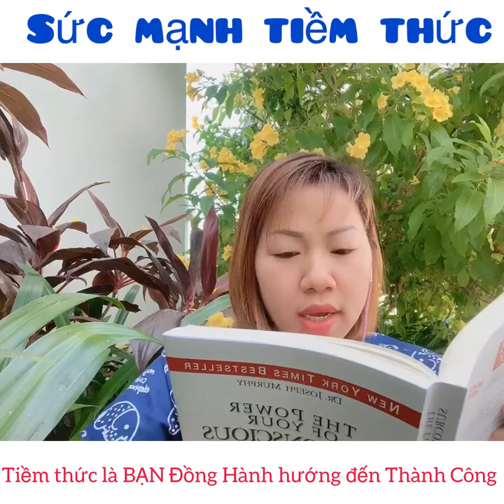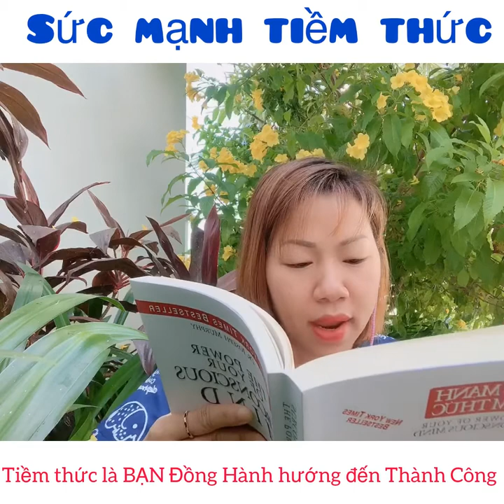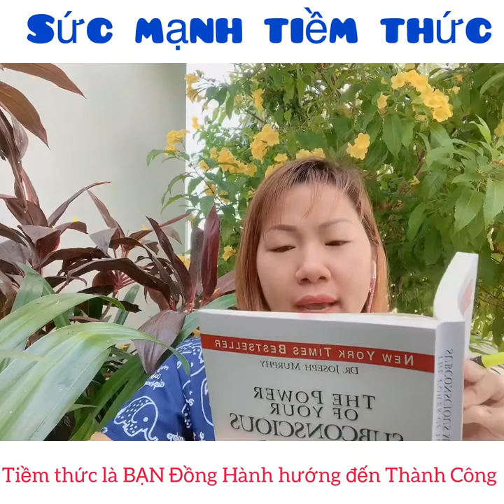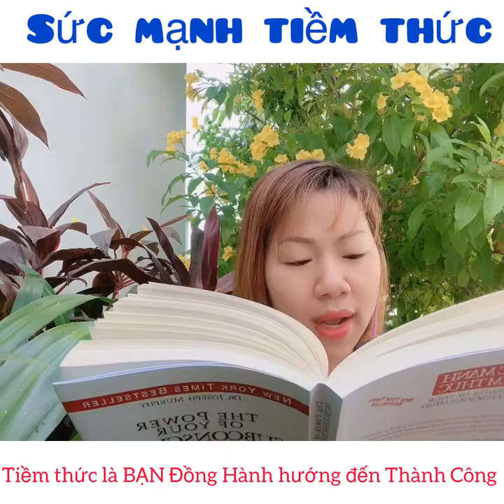SỨC MẠNH TIỀM THỨC - ngày 103❤️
Hôm nay Thuỷ thích điều gì?🥰

🔑Cả nhà biết 🌟Ba bước để tiến tới thành công🌟 chứ🤓
🚩Thứ nhất: tìm ra điều bạn muốn làm và thực hiện điều đó
🚩Thứ hai: để hướng đến thành công là chuyên môn hóa ở một lĩnh vực nào đó và phấn đấu trở nên xuất sắc trội bật trong chính lĩnh vực đó
🚩Thứ ba: bạn phải chắc chắn rằng điều bạn muốn thực hiện không chỉ góp phần vào thành công của riêng bạn mà phải gắn liền với những lợi ích chung khác

🔑Tiền bạc căn bản không tốt cũng không xấu, mà chính cái cách ta nhìn nó sẽ làm cho nó trở nên như vậy

🔑Đừng coi tiền bạc là thần thánh. Nó chỉ là vật trung gian trong giao dịch. Hãy nhớ rằng sự giàu có đích thực nằm trong tâm hồn bạn. Bạn được sinh ra đời để sống một cuộc đời hài_hòa và cân_bằng, kể cả việc được đáp ứng toàn bộ nhu cầu về vật chất của mình

ngheThuỷđọcsách nhé
❤️Mời cả nhà ghé xem trang Facebook của Thủy nhé